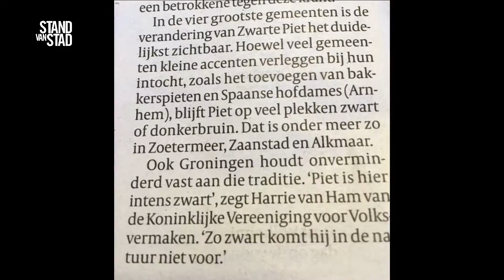Stand van Stad #29: 'Intens Zwarte Pieten' in Groningen